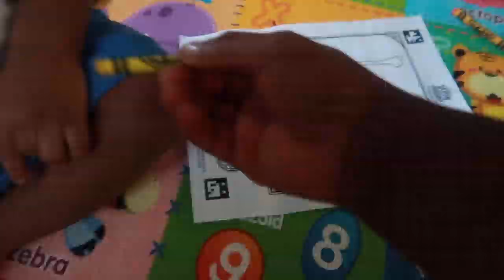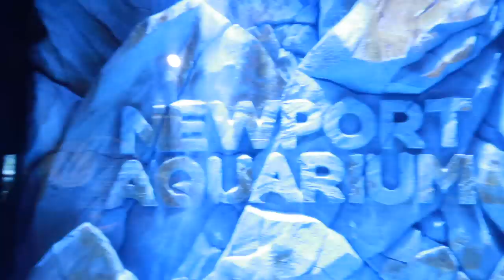CALLISTUS'S 16 MONTHS UPDATE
CALLISTUS'S 16 MONTHS
 16 MONTHS UPDATE
Hello guys
So we are happy to come your way again with another update video.
Hope y'all enjoy watching!

CALLISTUS'S 16 MONTHS